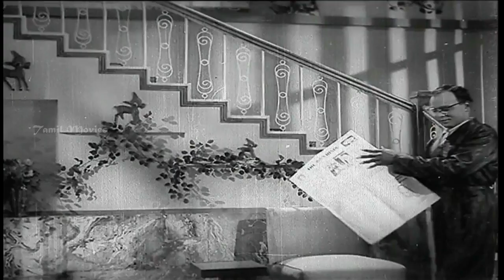Paava Mannippu Full Movie - Part 3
Paava Mannippu (English: Forgiveness of sins) is a 1961 Indian Tamil-language drama film directed by A. Bhimsingh, who co-produced it under his banner Buddha Pictures, with AVM Productions. The film features an ensemble cast of Sivaji Ganesan, Gemini Ganesan, Savitri, Devika and M. R. Radha in the lead roles. M. V. Rajamma, Chittoor V. Nagaiah and T. S. Balaiah play supporting roles.

Directed               A. Bhimsingh
Produced             A. Bhimsingh,A. V. Meiyappan
Written                 M. S. Solaimalai (dialogues)
Screenplay           A. Bhimsingh
Starring                 Sivaji Ganesan,Devika,Gemini Ganesan,Savitri,M. R. Radha
Music                    Viswanathan-Ramamoorthy
Cinematography G. Vittal Rao
Edited                   A. Bhimsingh
Production
company              VM Productions,Buddha Pictures
Distributed           AVM Productions
Country                 India
Language             Tamil